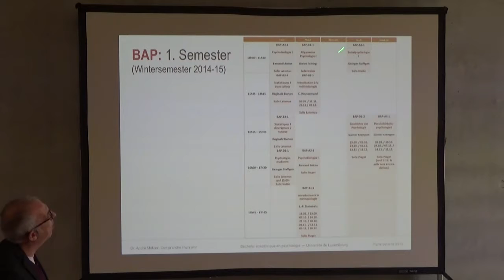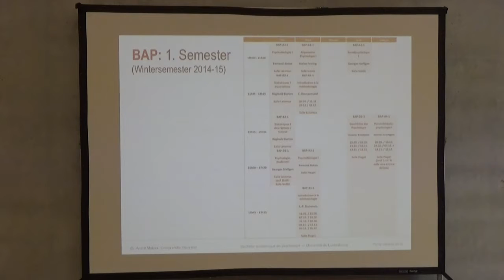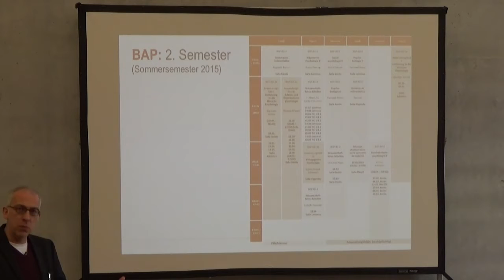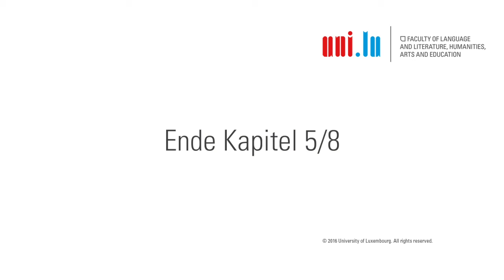This video is about PROMO 2016 07 25 Presentation Bachelor Psychology Teil5